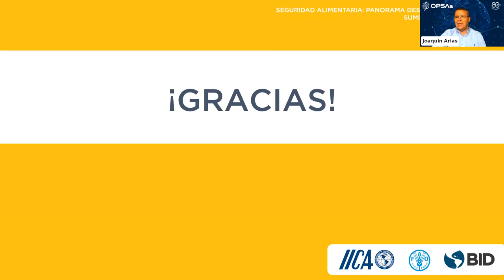Webinar – Seguridad alimentaria: Panorama desde las cadenas de suministros agrícolas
Como parte del Bien Público Regional del BID para el Fortalecimiento de la Resiliencia de las Cadenas Logísticas Agroalimentarias, el BID celebró este primer webinar “Seguridad Alimentaria: Panorama desde las cadenas de suministros agrícolas”. En él, expertos analizaron el panorama actual de la seguridad alimentaria, con un enfoque especial en las cadenas de suministro, con el fin de comprender el estado actual de los sistemas alimentarios en la región y determinar las acciones necesarias para fortalecerlos. Se abordaron las perspectivas futuras desde un punto de vista multisectorial, a fin de impulsar las conexiones que permitan superar las crisis actuales.